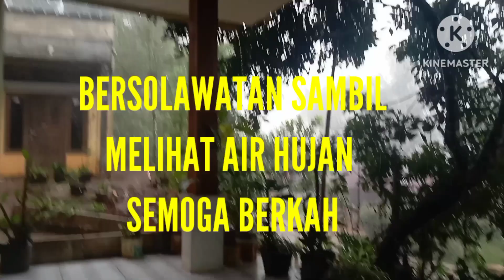BERSOLAWATAN | SAMBIL MELIHAT DERAS NYAH AIR HUJAN - HUJAN MEMBAWA BERKAH!!